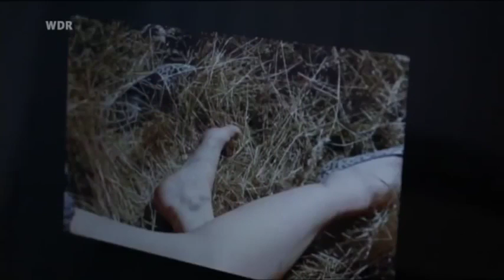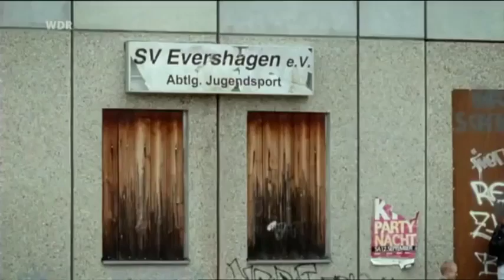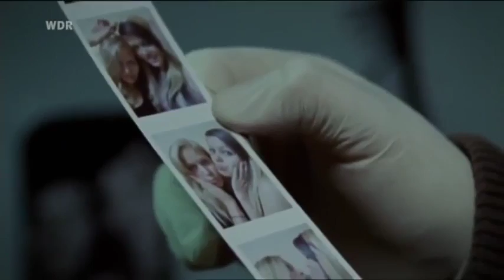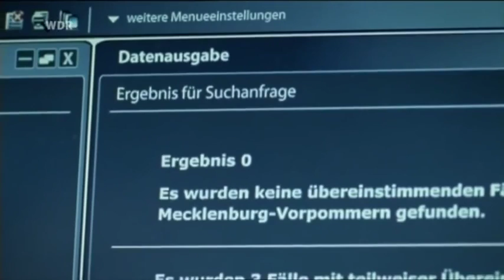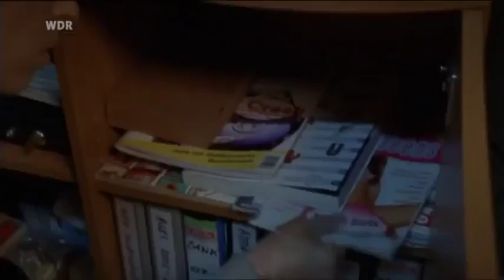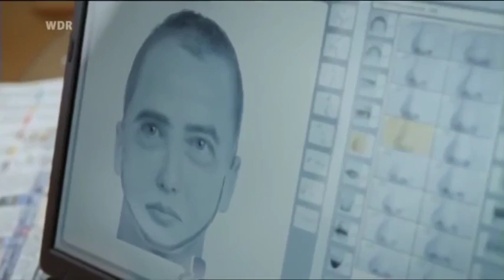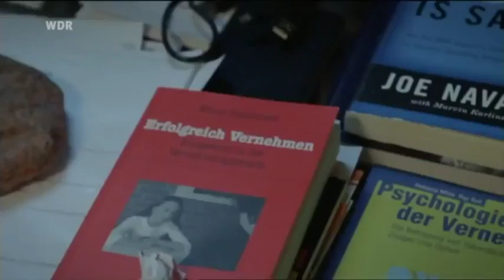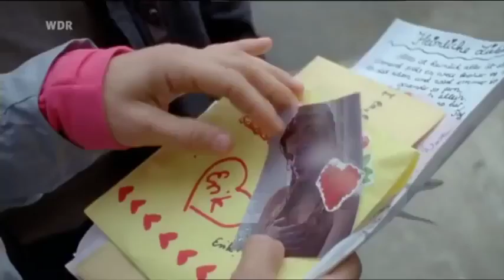Polizeiruf Rostock Bukow 01 2010 Einer von uns 311